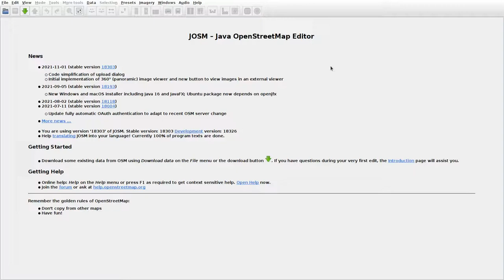JOSMrec0936 2021 11 30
Lithuania. Norgeliškės, Padvariškiai. Tracing buildings (mainly) in JOSM for openstreetmap.